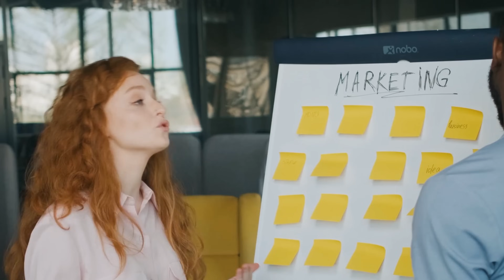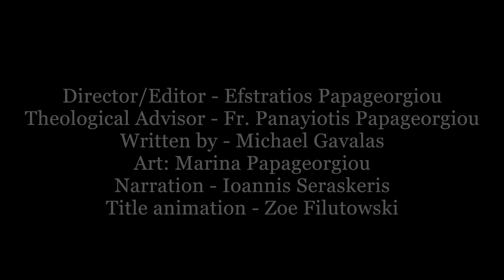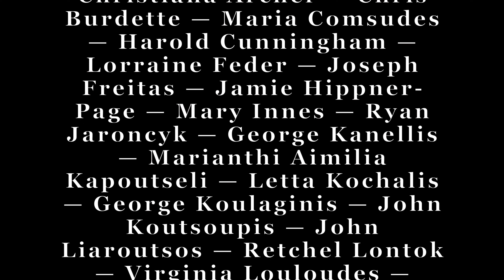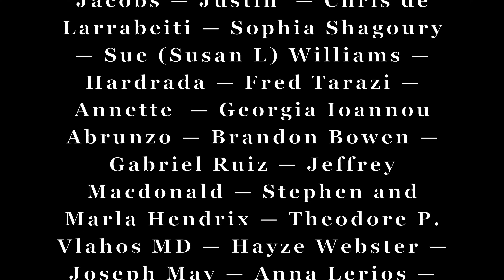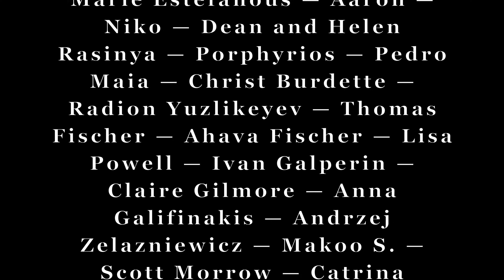Forbearance and Humility - St. Macarius the Great (Chronicles of the Desert Episode 11)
3. CONNECT: Join the discussion on our other social media channels.

5. THANK YOU: TrisagionFilms is a non-profit 501(c)3 organization whose mission is to bring the Orthodox faith to all by presenting tangible theology through original videos and articles, all to the glory of God. We cover aspects of Orthodox worship and practice, pilgrimage, the lives of the saints, iconography and the sacred arts, and recordings of homilies, interviews, and special events.

credit for cell door at 6:10 author of photograph: Florificapis